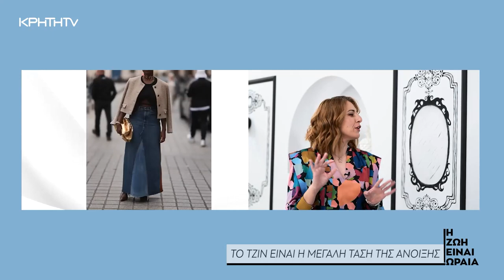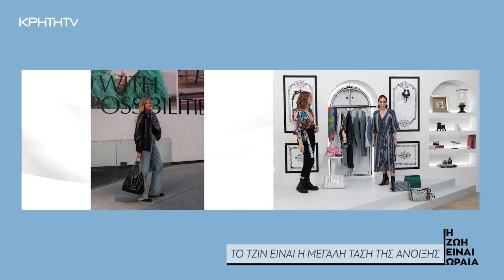Η Ζωή είναι Ωραία | Μόδα τζιν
Δεν υπάρχει πιο εύκολο, άνετο, διαχρονικό, fashionable και πέρα για πέρα αγαπημένο ύφασμα από το τζιν και φέτος έχει την τιμητική του ακόμη και στα catwalks, αφού καθημερινά ντένιμ κομμάτια έχουν γίνει must ακόμη και για τους πιο luxury οίκους.

"Η Ζωή είναι Ωραία" κάθε Σάββατο στις 18:10 με την Γιούλη Πυργιανάκη.